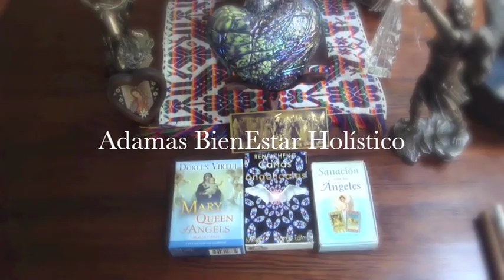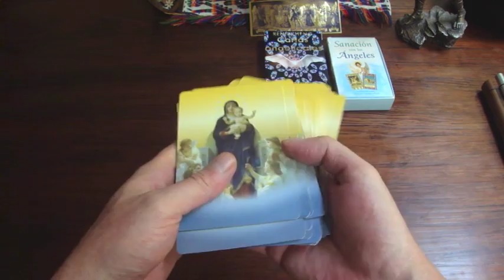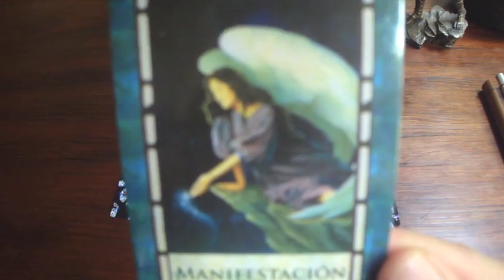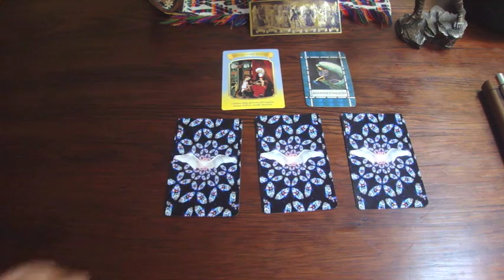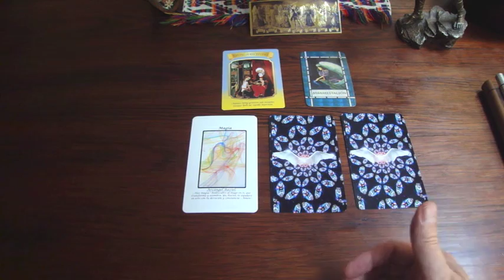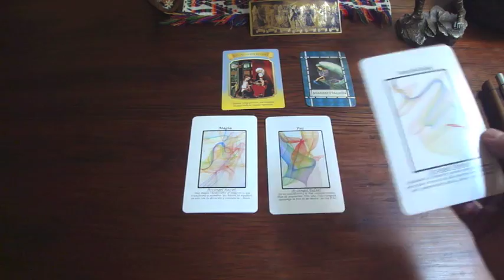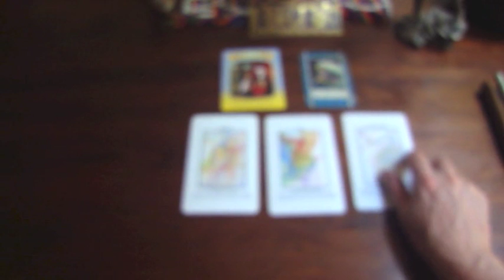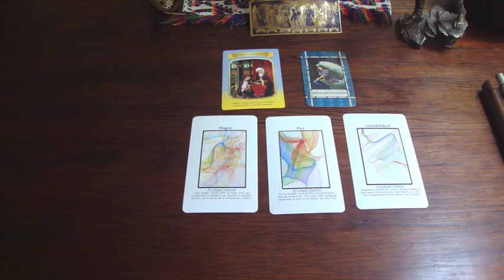Oráculo de ángeles del 27 de abril al 3 de mayo del 2015 / Adamas - BienEstar Holístico canal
Por favor comparte los mensajes de los ángeles de la semana del 27 de abril al 3 de mayo del 2015.

Esta es una breve descripción escrita, ve y difunde el vídeo para un oráculo más detallado.

Mensaje general de la Virgen María para toda la semana: Balance. Dar y recibir.

Mensaje para el mes de mayo: Manifestación.

Lunes y martes: Arcángel Raziel: Magia.
Miércoles y jueves: Arcángel Rafael : Paz
Viernes, sábado y domingo: Arcángel Anael o Haniel: Sensibilidad, lado femenino. ALEGRÍA.